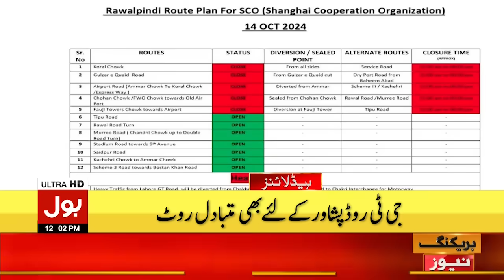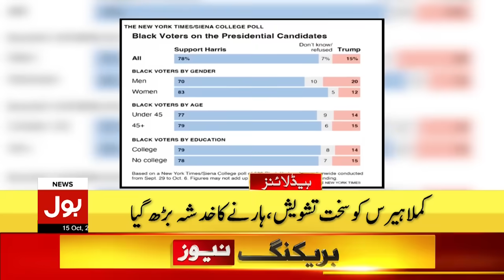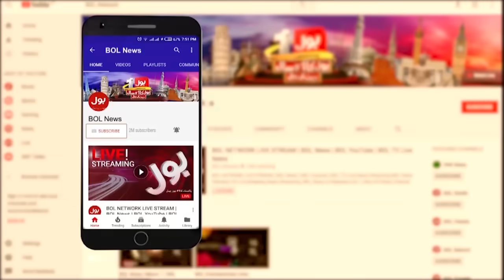Punjab College Incident | BOL News Headlines At 12 PM | Private College Sealed | Students Protest